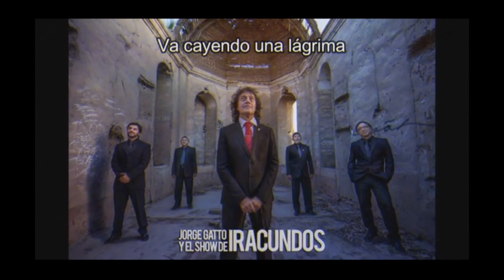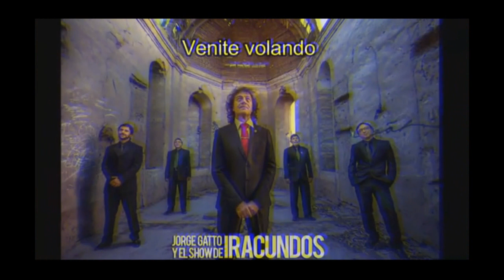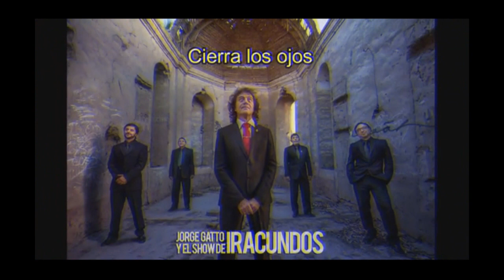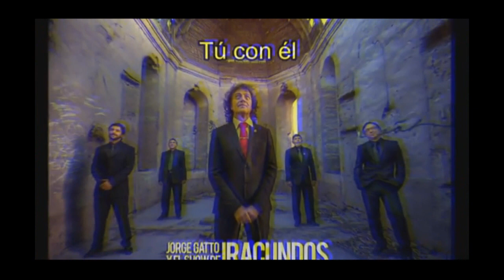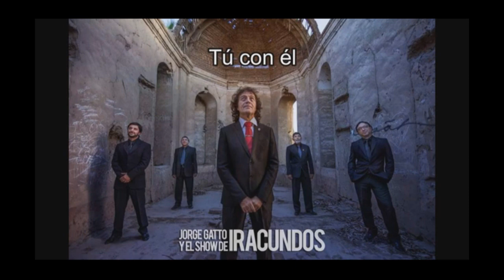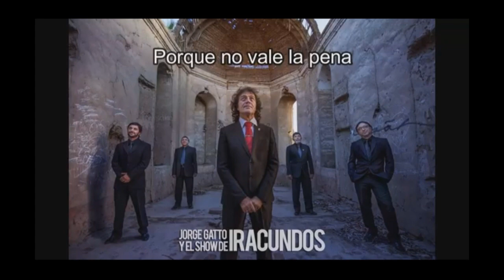SELECCION de iracundos . -con jorge gatto.-